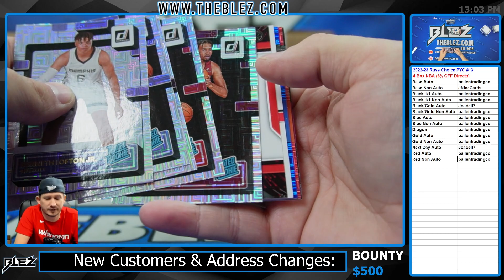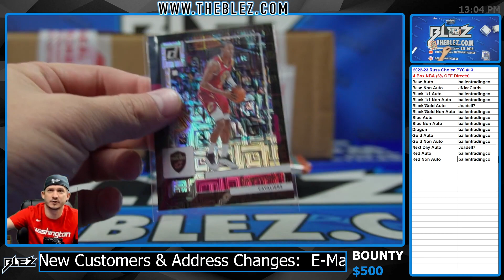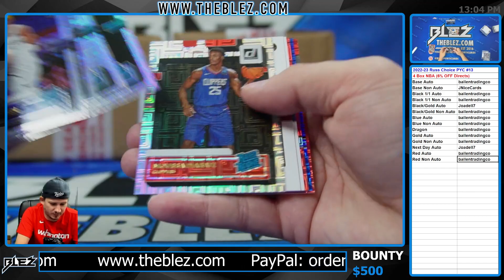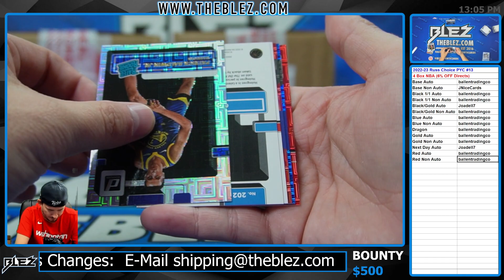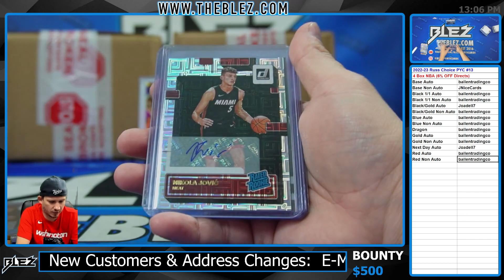2022-2023 Panini Donruss Choice 4 Box BREAK #13 Pick Your Color